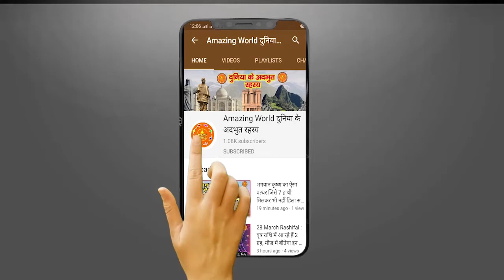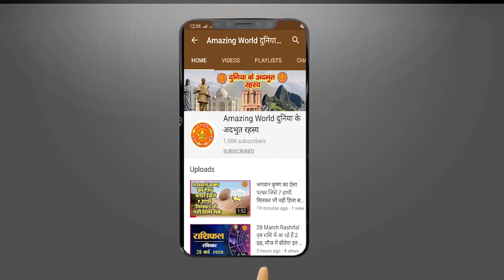Vivah Panchami : राम-सीता की सालगिरह पर शादी करने से क्यों डरते हैं लोग ? विवाह पंचमी का अनोखा रहस्य